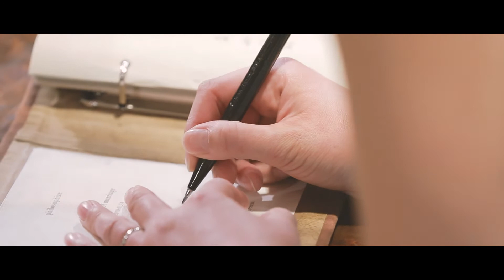【結婚式ドキュメンタリー -short ver-】 produced by crazy wedding _ philosophize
全国でウエディングフォト・ムービーをお届けしています。

▷新郎新婦のお客様（個人）
前撮り・ロケーション撮影・スタジオ撮影は
（サピュルテ公式Instagramのプロフィール欄URLからお入りいただけます）